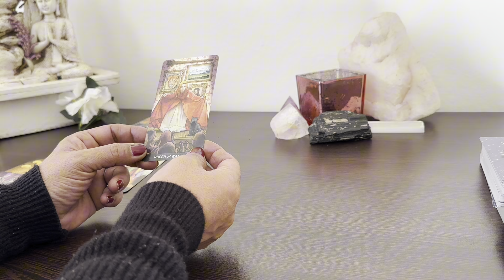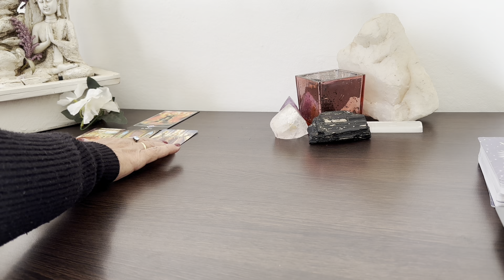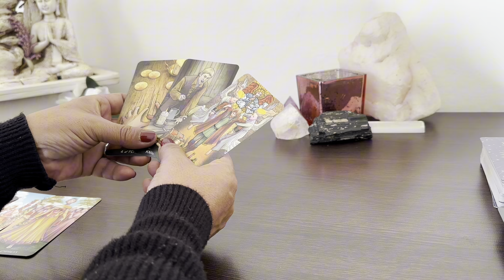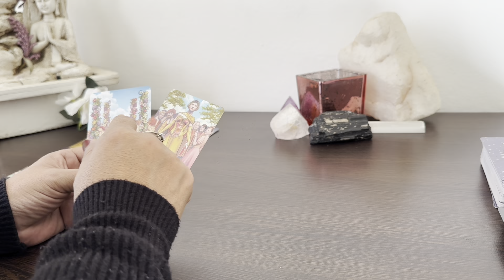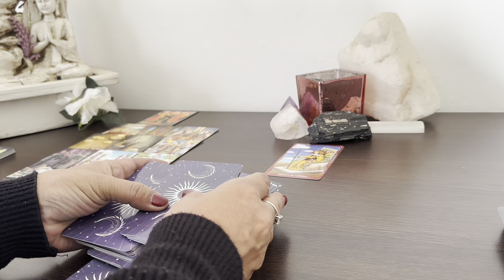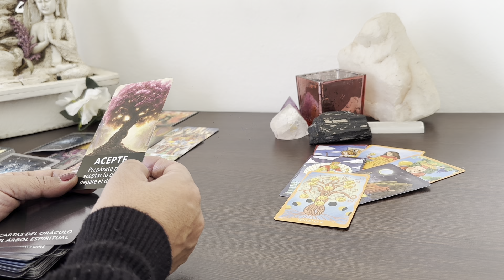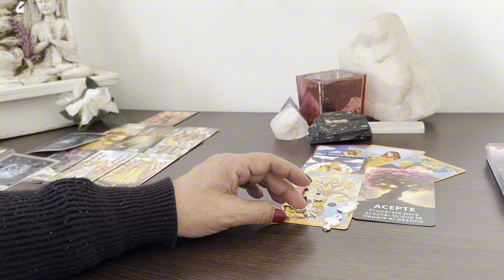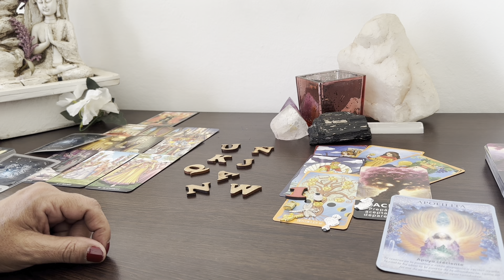PRESA DE SU PROPIA MALDAD KARMA